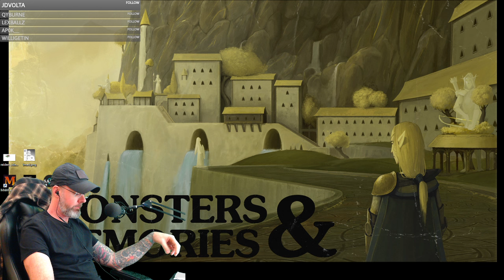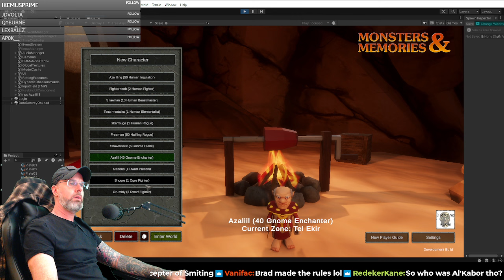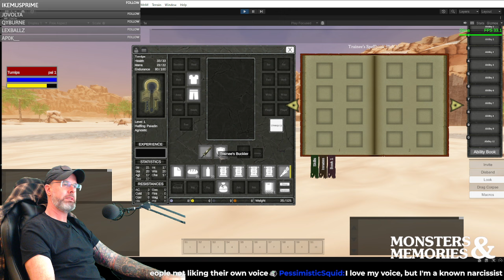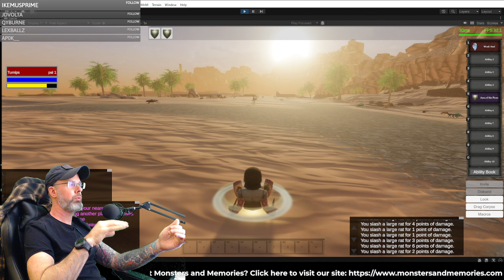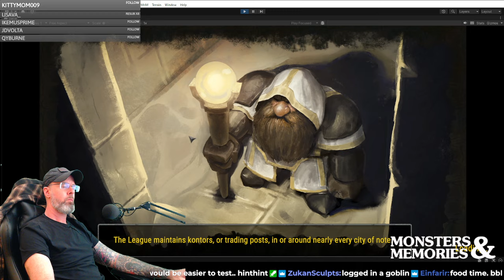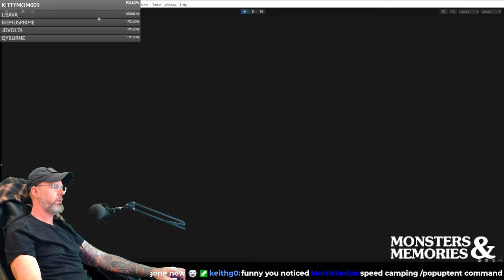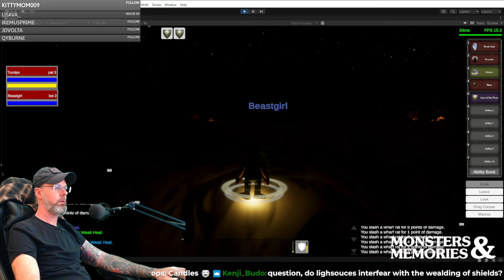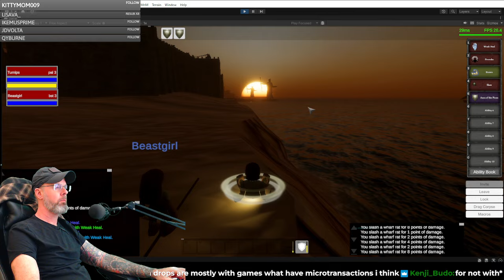Halfling Paladin & Beastmaster Gameplay (with tweaked NPC values)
Background:
Monsters & Memories started as a discussion between MMO fans during a series of livestreams, about what it would be like to create a niche, smaller budget / indie game, in the style of a Classic Fantasy MMORPG, but utilizing modern day tools and game development practices.